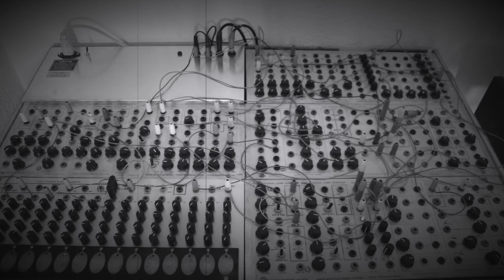29 05 17 Serge Paperface '78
Top right is the Dual Phaser module.